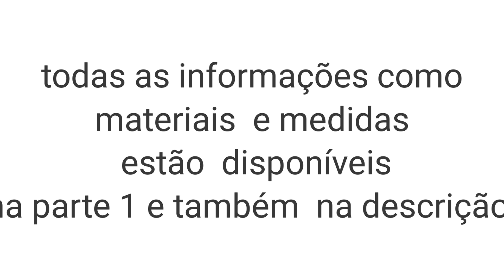tapete flor central parte 2/2 final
medidas  115x0,57
Agulha 3.5 a 4mm
Feito com barbante n°8 Eco Brasil da marca Soberano cor Bege (36)

conheça mas produtos da marca
site oficial soberano👇

meu Instagram  👇❤️
Quer me enviar um mimo?❤
Rua São Paulo n 27 Centro